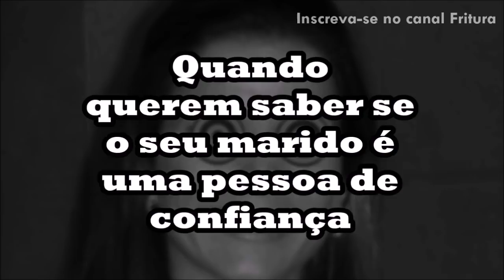CARAS E CARETAS DE CLÁUDIA CRUZ, MULHER DE EDUARDO CUNHA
Quem nunca se impressionou com o permanente olhar de coruja da jornalista Cláudia Cruz? O canal Fritura compartilha alguns deles.

A música utilizada no vídeo é Hungry For Disaster.